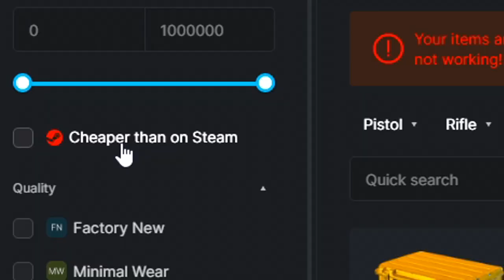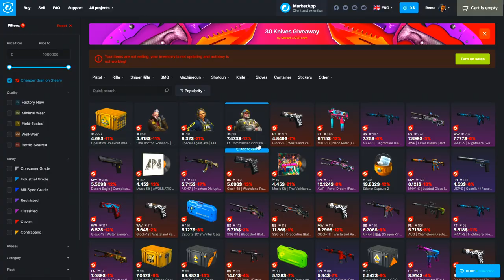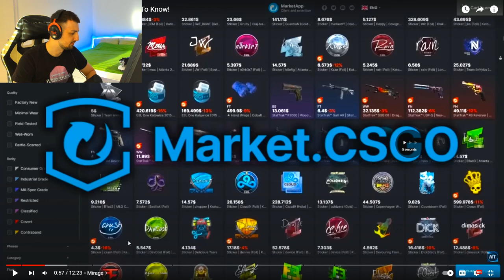25 TRIKOVA KOJE MORATE DA ZNATE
❤️ TOP DONATORS -
🥇 ArchangelPrime - 1700€
🥈 Smiley85 - 720€
🥉 DEBELI - 600€
4. BOXA91 - 500€
5. ARAPIN - 410€
6. WesternGambia - 350€
6. JONNY-BP - 300€
7. DANIJEL - 200€
8. SASEEK - 175€
9. DEXTERPG - 150€
10. vnigla - 140€

⛔ Pravila chata/Livestreama:
1. Zabranjeno reklamiranje sebe/drugih kanala.
2. Zabranjeno pisati s kim/šta da Rema igra.
3. Zabranjeno pisanje/šala u vidu nacionalizma/politike.
4. Zabranjeno spamanje jedne te iste poruke te predstavljati se da ste neko drugi.
5. Zabranjeno deljenje personalnih informacija.

💻 PC Specs -